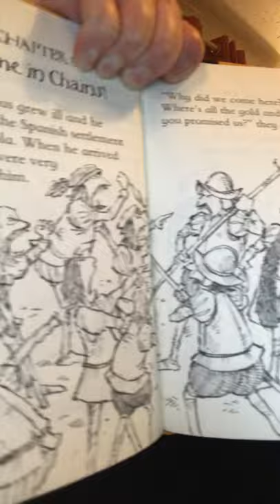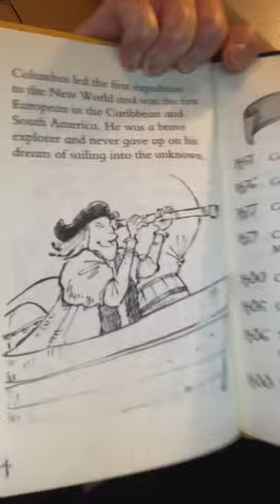Christopher Columbus Chpt 5